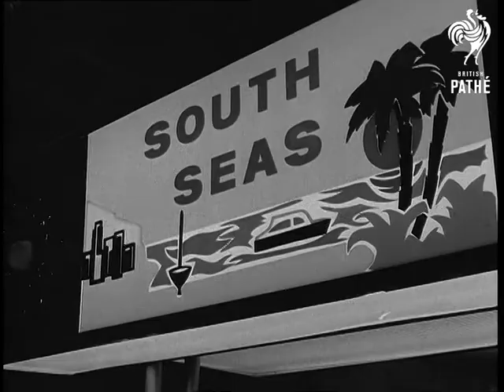Pin Tables Exhibition Aka Exhibition Of Amusement Equipment (1968)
No title - Exhibition of Amusement Equipment. Royal Lancaster Hotel, London.

C/U gaming machine showing a model helicopter pivoting on arm. C/U man playing at machine. C/U man operating controls. C/U of the machine. M/S people playing at amusement tables. C/U pin table showing name 'South Seas'. C/U of another 'Blackbeard's Treasure'. C/U another, 'Bonnie and Clyde'. C/U machine working. C/U roulette machine working.  M/S girl playing on another machine called, 'Periscope'. C/U girl firing torpedoes at model ships. C/U torpedo going towards ship which it hits. C/U girl looking through periscope. C/U as another ship is hit. M/S two people about to play on another machine called 'Greyhound Derby'. C/U people operating the machine. C/U toy greyhounds coming out of traps round track. High angle shot showing greyhounds going round track.
 FILM ID:2083.22